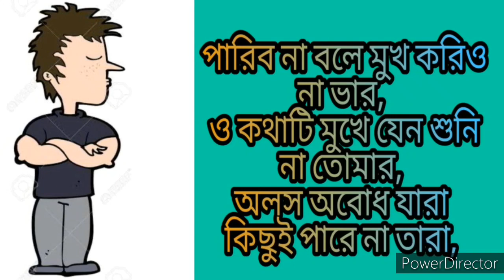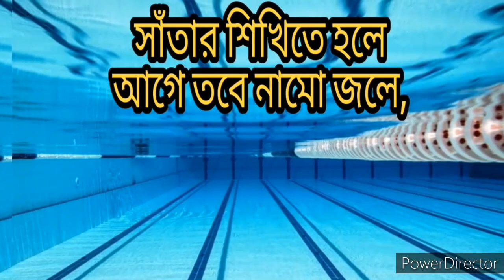BENGALI RECITATION| পারিব না| কালীপ্রসন্ন ঘোষ| Paribo Na| Kaliprasanna Ghosh| Recitation by Tamasa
BENGALI RECITATION BY TAMASA DUTTA||
WITH LYRICS||

POET: Kaliprasanna Ghosh
POEM: PARIBO NA

কবিতা: পারিব না
কবি: কালীপ্রসন্ন ঘোষ

IF YOU LIKE OUR VIDEO, PLEASE WRITE DOWN YOUR VIEWS IN THE COMMENT SECTION BELOW!

LYRICS()

কালী প্রসন্ন ঘোষ

পারিব না

পারিব না এ কথাটি বলিও না আর
কেন পারিবে না তাহা ভাব এক বার,
পাঁচজনে পারে যাহা,
তুমিও পারিবে তাহা,
পার কি না পার কর যতন আবার
এক বারে না পারিলে দেখ শত বার।

পারিব না বলে মুখ করিও না ভার,
ও কথাটি মুখে যেন শুনি না তোমার,
অলস অবোধ যারা
কিছুই পারে না তারা,
তোমায় তো দেখি নাক তাদের আকার
তবে কেন পারিব না বল বার বার?

জলে না নামিলে কেহ শিখে না সাঁতার
হাঁটিতে শিখে না কেহ না খেয়ে আছাড়,
সাঁতার শিখিতে হলে
আগে তবে নামো জলে,
আছাড়ে করিয়া হেলা, হাঁটো বারবার
পারিব বলিয়া সুখে হও আগুসার৷

bengali funny poems
bengali poetry
bengali literature
literature
kobita
bengali
recitation
Bengali kobita abritti
Bengali kobita lyrics
Bengali poetry collection
Bengali poetry recitation
Bengali poem
Bengali poem recitation
Bengali poem collection
latest upload
heart touching poem
chhotoder jonno
shishuder jonno
chhotoder kobita path
Made for kids
Made for children
made for beginners
for stage performance
heart touching
kobita path
Bangla kobita path
Bangla poddo
bangla poem
bangla kobita abritti
Bengali kobita
Paribona
Kaliprosanna Ghosh
বাংলা কবিতা আবৃত্তি
বাংলা কবিতা
আবৃত্তি
ছোটদের কবিতা আবৃত্তি
ছোটদের ছড়া আবৃত্তি
শিশুদের জন্য কবিতা আবৃত্তি
প্রাথমিক কবিতা
Paribona kothati boliona ar
Paribona kotha ti bolio na r
Paribona kothati boliyona r
Kaliprasanna Ghosh
Kaliprosanna Ghosh
Kaliprosonno Ghosh
Kaliprosonna Ghosh
Kaliprasonna Ghosh
Kaliproshonna Ghosh